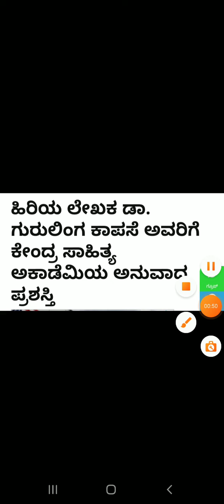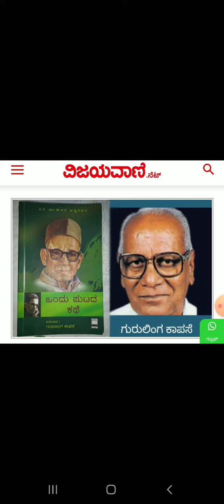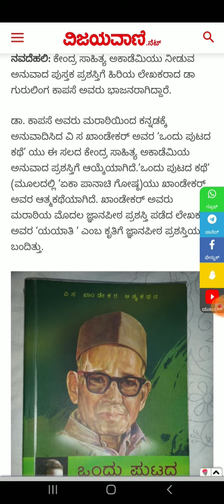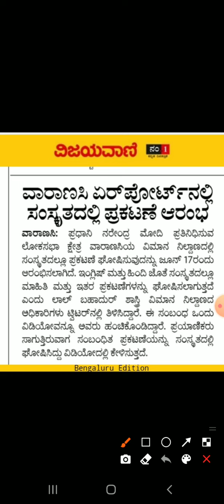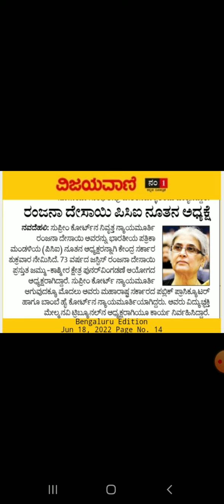ಪ್ರಚಲಿತ ಘಟನೆಗಳು 24/06/2022, ಕನ್ನಡದಲ್ಲಿ ಪ್ರಚಲಿತ ಘಟನೆಗಳು